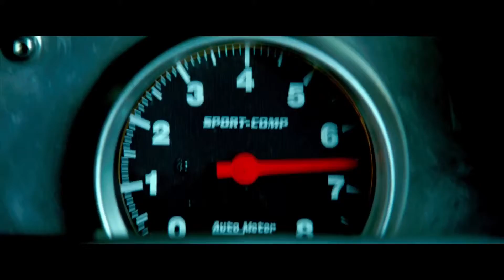Furious 7 Official Trailer #1 2015 Vin Diesel, Paul Walker Movie HD